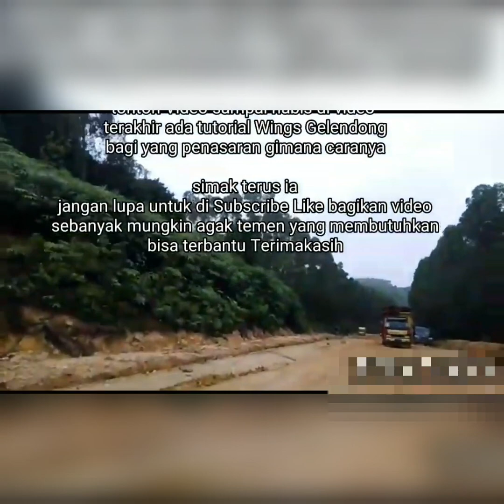SUSAH PAYAH MELEWATI JALAN BERLUMPUR !!!